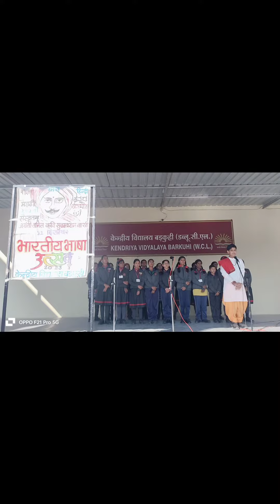भारतीय भाषा उत्सव